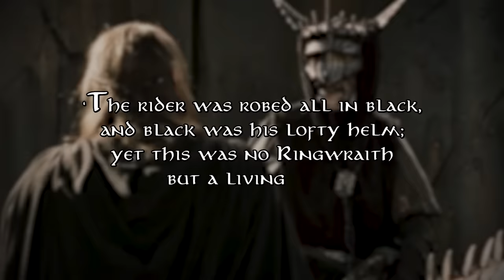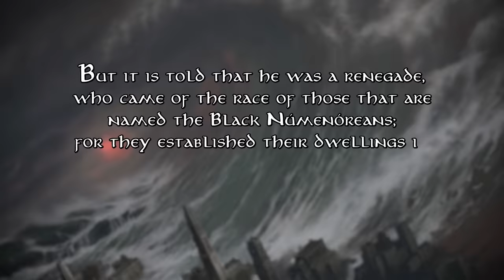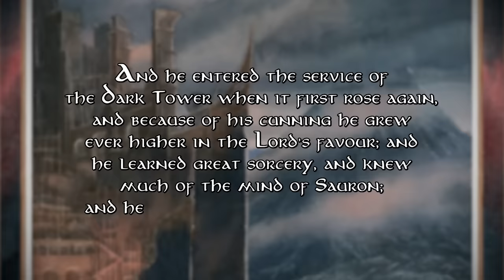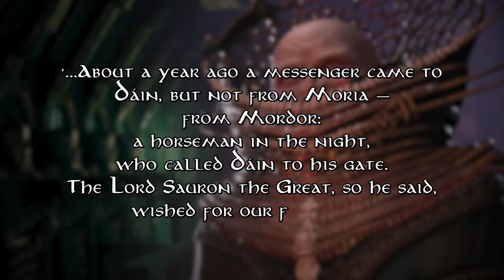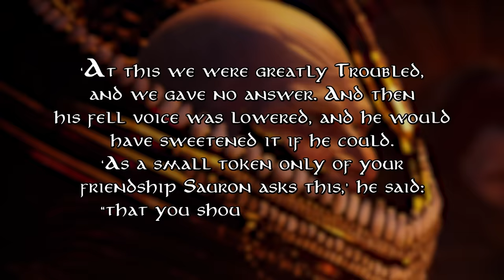The Mouth of Sauron Explained